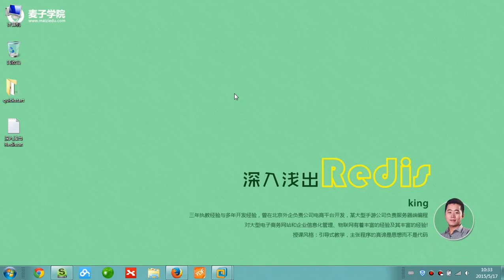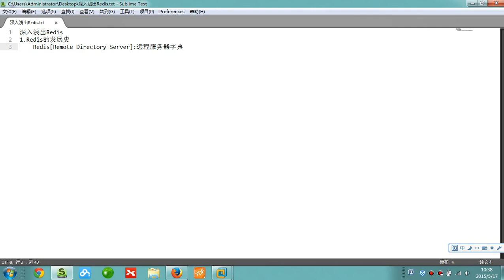Redis入门1 Redis简介